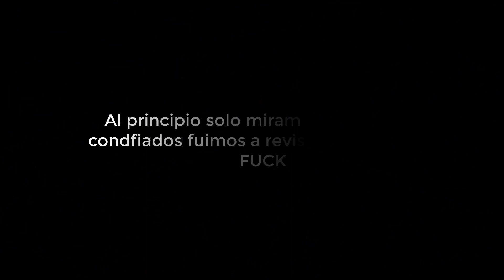DAYZ SA/ DAYZ SHORT'S #4 /MI M14 Y EL KARMA